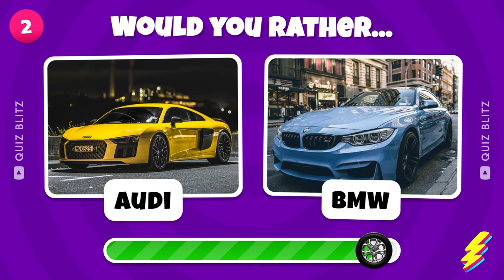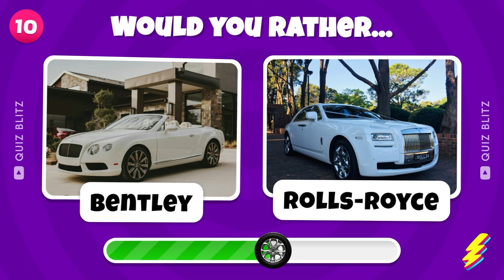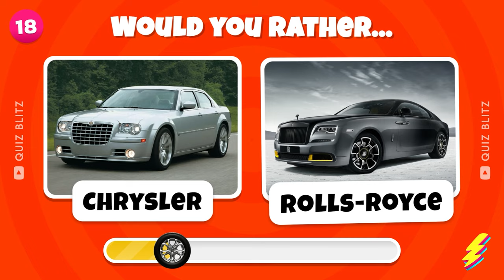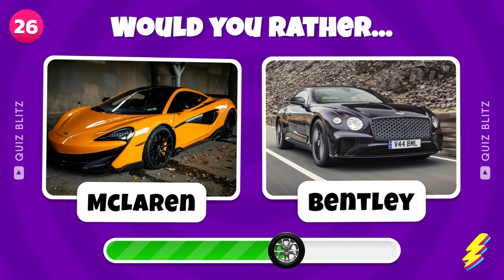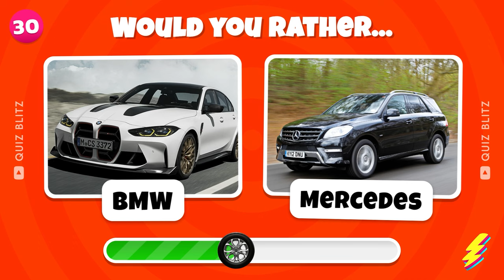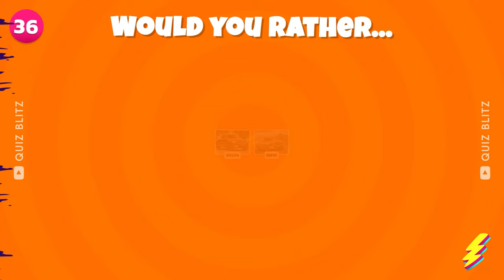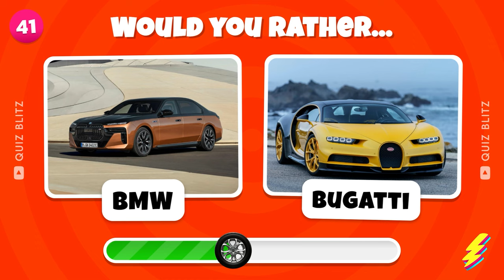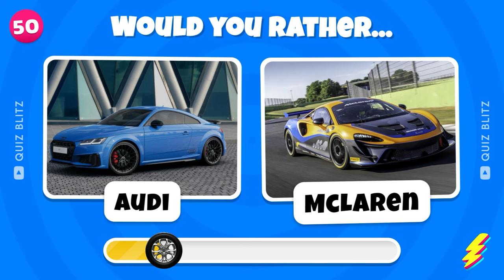Would You Rather…? Luxury Car Edition 💎🚘💲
Would you rather own a luxurious car or face an impossible choice? In this thrilling quiz, we bring you the ultimate challenge - Lamborghini vs Ferrari! Get ready to make some tough decisions as we present you with a series of mind-boggling dilemmas. Would you rather ride in a sleek Lamborghini or a powerful Ferrari? Each question will put your love for cars and luxury to the test. So buckle up and join us on this exhilarating journey in the world of high-end automobiles!